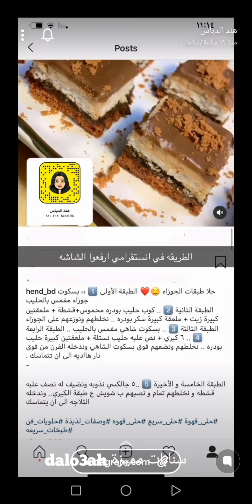حلا طبقات الجوزاء 😍✨😍☑️ سهل ولذيذذذ👍🏻 هند الدباس ✨👍🏻✨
الطبقة الأولى //
بسكويت جوزاء مغمس بالحليب
الطبقة الثانية //
كوب حليب بودرة محموس
علبة قشطة
ملعقتين كبيرة زيت نباتي
ملعقة كبيرة سكر بودرة
نخلطهم في الخلاط ونوزعهم على الطبقة الأولى
الطبقة الثالثة //
بسكويت شاهي مغمس بالحليب
الطبقةالرابعة //
6 حبات جبنة كيري
نصف علبة حليب مكثف محلى
ملعقتين كبيرة حليب بودرة
نخلط المقادير ونضعها فوق البسكويت وندخلها الفرن من فوق حتى تتماسك الطبقة
الطبقة الخامسة //
5 حبات جالكسي سادة
نصف علبة قشطة
نذوب الجالكسي ونضيف القشطة ونخلطهم جيدا ونضعهم على الطبقة الاخيرة وندخلهم الثلاجه إلى أن تتماسك .
وبالعافية ..
مشاهدة ممتعة..